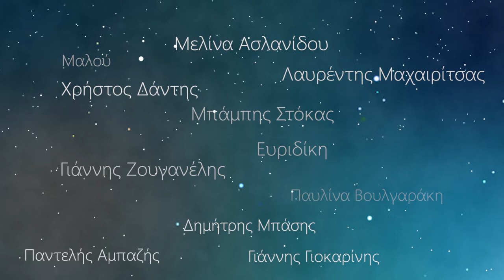Yiamas Gastro Bar Lives 2017